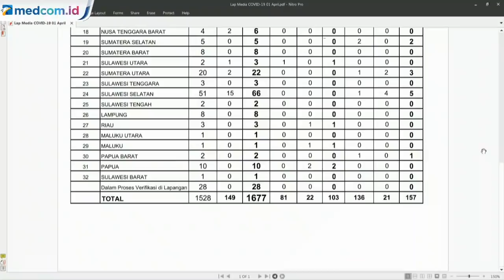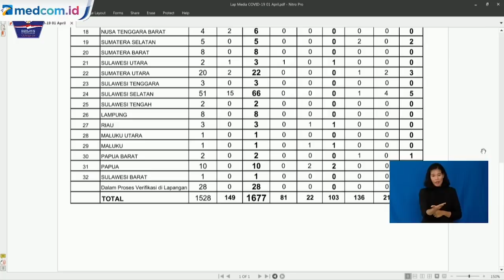Update Kasus Korona 1 April: 1.667 Positif, 103 Sembuh, 157 Meninggal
Jumlah pasien positif virus korona (covid-19) di Indonesia terus bertambah sejak kemunculan pertama kali pada 2 Maret 2020. Tercatat, ada penambahan 149 pasien korona per Rabu, 1 April 2020. Sehingga total pasien positif terjangkit virus korona sebanyak 1.677 orang.

Sementara jumlah pasien sembuh bertambah 22 orang, dengan total 103 orang. Jumlah korban jiwa juga bertambah 21 kasus dengan total 157 orang. Youtube/BNPB

More videos at htatps://video.medcom.id/